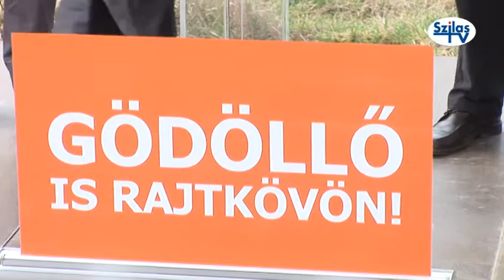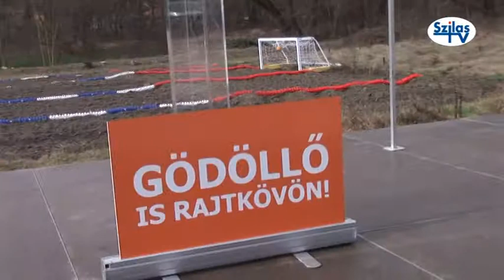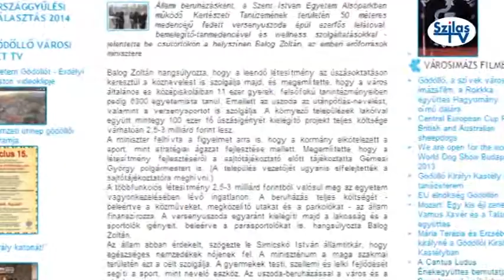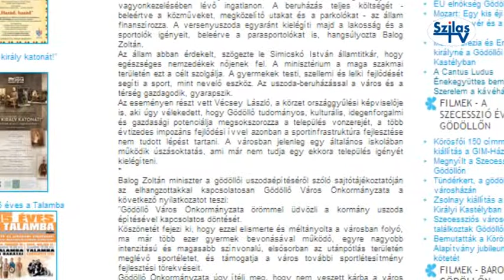Gödöllőn uszoda épül